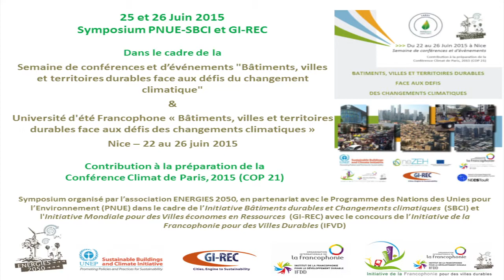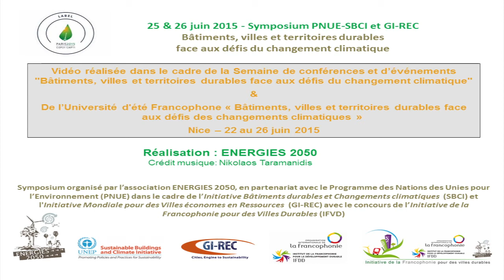Symposium PNUE-SCBI et GI-REC - Session I "Le rôle des financements dans la construction de villes"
Symposium PNUE-SCBI et GI-REC
Villes et bâtiments durables: L'économie des ressources au service de la lutte contre les changements climatiques.
Nice, le 26 juin 2015, session I - Le rôle des financements et des mesures incitatives dans la construction de villes efficaces en ressources

Dans le cadre de la Semaine de conférences et d'événements "Bâtiments, villes et territoires durables face aux défis du changement climatique ) & de l'Université d'été Francophone "Bâtiments, villes et territoires durables face aux défis des changements climatiques"
(Nice, 22 au 26 juin 2015)